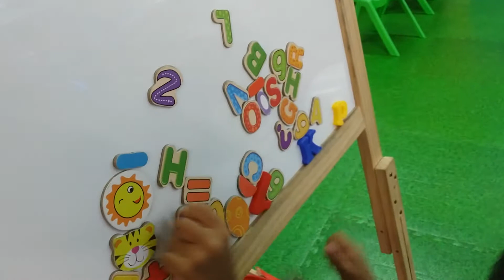คูก้ามาส่งพัสดุที่เคอรี่ แวะเล่นที่บิ๊กซีเอ๊กซ์ตร้า EP.04